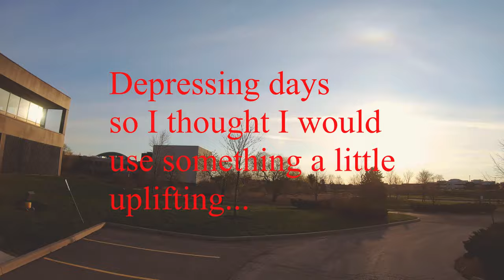FINALLY had a chance to do a rip session!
Took a bit of a mental break and got out for a short rip session by myself..

Equipment:

QUAD
Impulse Reverb
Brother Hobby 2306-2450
Kiss 32 A ESC
Kiss FC V2 F7
TBS Tramp Unify Pro VTX
AXII Antenna
RX - FrSky X4R
HQ Ethix props
RunCam Swift 2 Camera - 2.3mm Lens - Rotoriot edition
GP Session5/FPV cam at 35 deg

TRANSMITTER
FrSky Horus X10S

FPV GOGGLES
Fatshark HDO
RX - Rapidfire